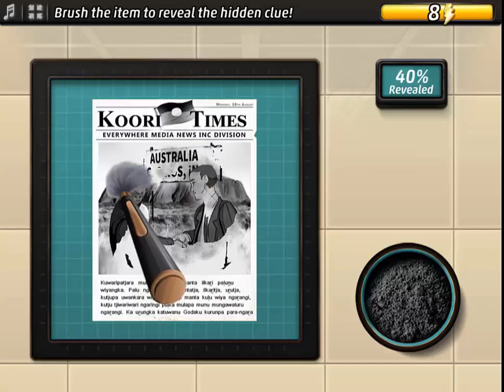Criminal Case Save The World Case 35 Examine Newspaper